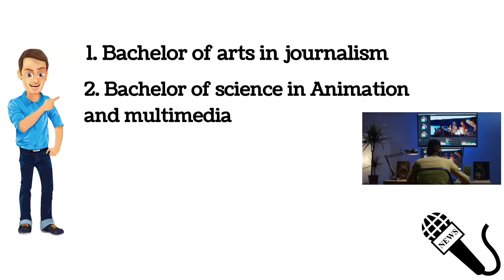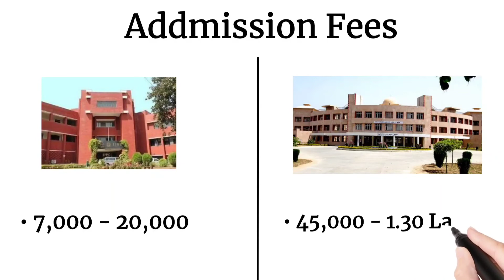How to become a News Reporter in Kannada | journalist kannada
Hii All Friends I will in this video explaining for the how to become a journalist in kannada in this video and Friends Your are full watch this video and you will Understanding and Please Don't forget do you like,Share, Comment and Subscribe click The Bell icon Thanks For Watching

Queries;

kannada teaching
how to become a journalist in kannada
mass communication after 12th in kannada
mass communication after 12th in karnataka
journalism course in kannada
journalism course information in kannada
journalism in kannada
journalism guide in kannada
b.a in journalism course in kannada
b.a in journalism in kannada
mass communication in kannada
journalism and mass communication in kannada
journalism information in kannada
journalism and mass communication course details in kannada

Love & Enjoy!